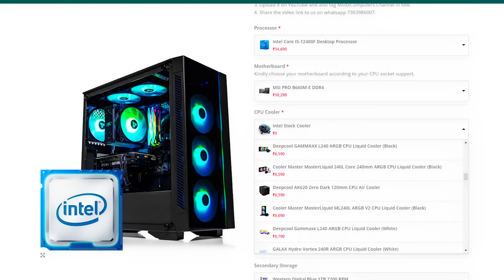Rs 70000 PC Build 2023 🔥 Intel i5-13500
Hey Guys! In this video we have showcased this amazing and beautiful All corsair components Gaming PC Build with Intel Core i5-13500 which comes Under 70000 Rupees. This PC comes with an amazing perfomace and is suitable for all kinds of CPU workload like Editing.

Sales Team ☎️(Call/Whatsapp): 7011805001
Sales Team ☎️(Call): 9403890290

👉🏻Nehru Place Store Address:
205, Second Floor, Raja House Building, Nehru Place, Delhi 110019

Love ♥️ From
Team ModxComputers